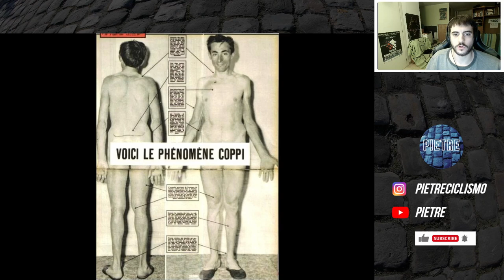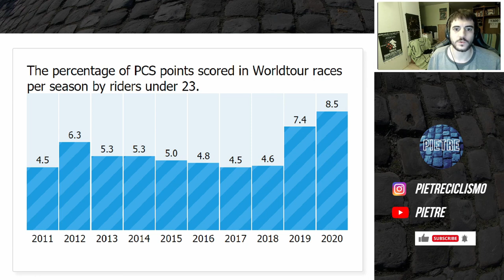2020: L'Anno del Grande Ricambio Generazionale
Questo video è dedicato alla memoria di Fausto Coppi, "il più grande", il più rivoluzionario di tutti, che ci ha lasciati 60 anni fa.

Remco Evenepoel, Tadej Pogacar, Egan Bernal, Tom Pidcock, Marc Hirschi
Nel 2020 il ciclismo è cambiato per sempre: un'analisi